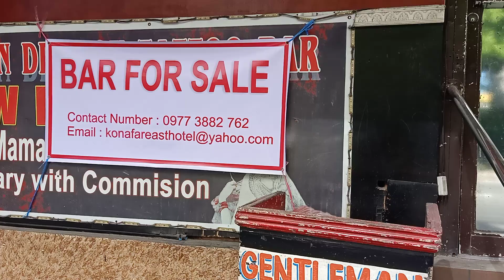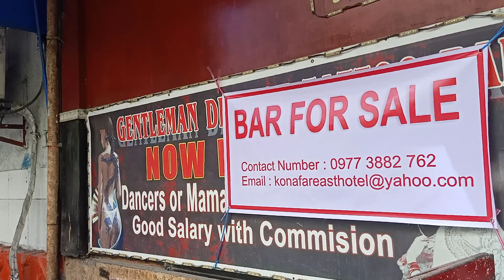Another Bar for sale Angeles City Philippines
Seems many bars are closed or for sale